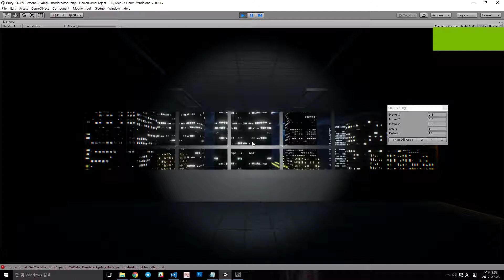[Unity] Raining environment test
Raining environment test